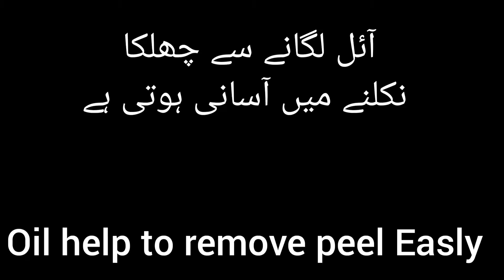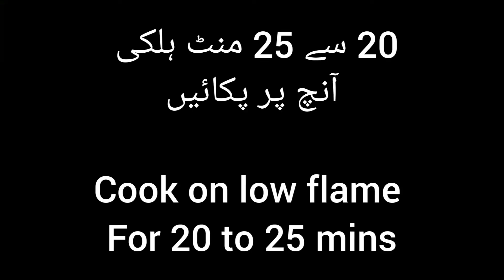Baingan Ka Bharta |آلو بینگن کا بھرتہ| Bharta Recipe |Aloo Baingan ka Salan |without Tandoor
Musician: @iksonmusic